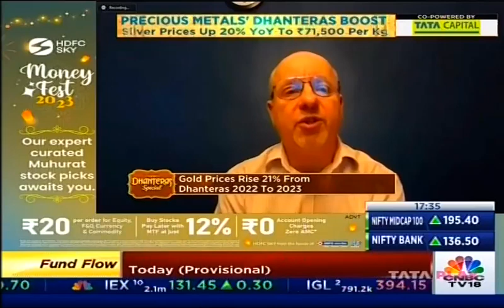Ajesh Mehta, Convener, Diamond Panel, GJEPC on Diamond jewellery demand this festive season and more